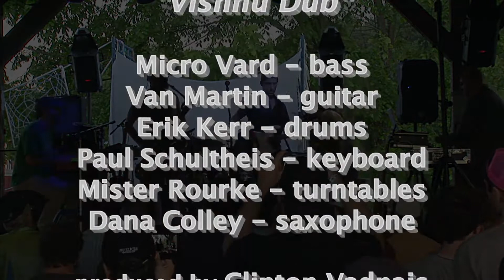Club d'Elf: "Vishnu Dub" (6/16/12) Disc Jam, Sturbridge, MA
produced by Clinton Vadnais (cleantones gmail com)